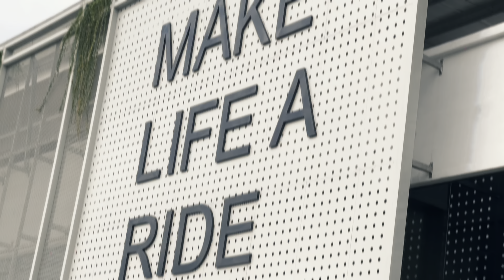BMW Motorrad Millennium Welt Charity Ride & Open House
DAN TEKAN BUTANG LOCENG UNTUK SENTIASA DAPAT NOTIFICATION BILA VIDEO BARU KELUAR.

ALWAYS REMEMBER GUYS..
LEAVE THE NEGATIVE TAKE THE POSITIVE!